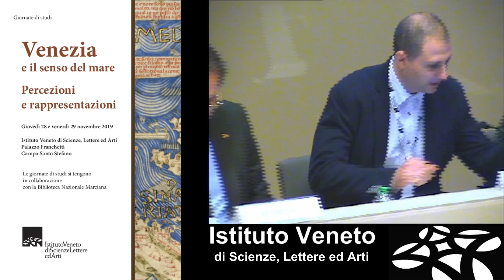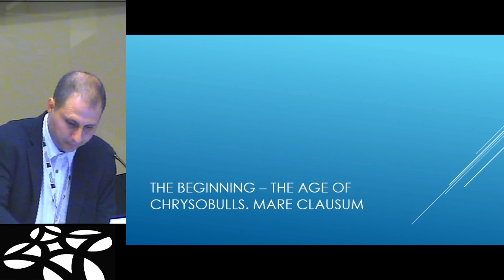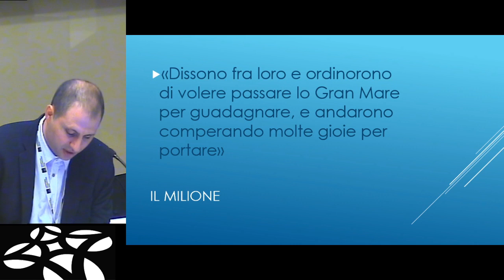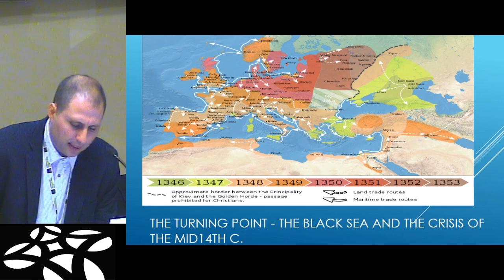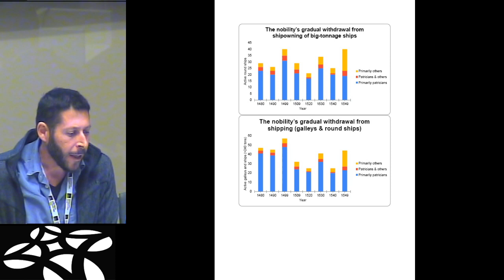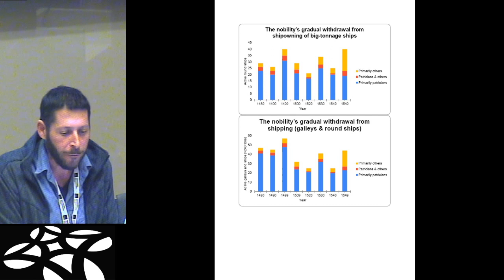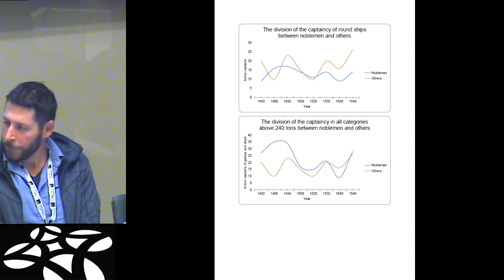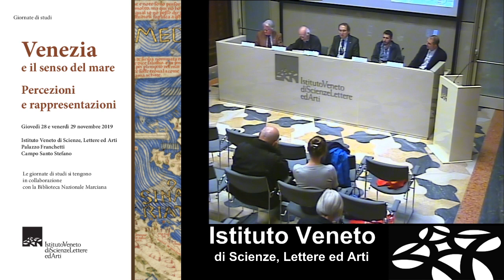Venezia e il senso del mare - parte 03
Dimitar Veselinov Dimitrov, University of Plovdiv
Venice and the Mare Maius (13th - 15th c.)

Renard Gluzman
University of Haifa
The nobility's withdrawal from ship-owning during the 16th century